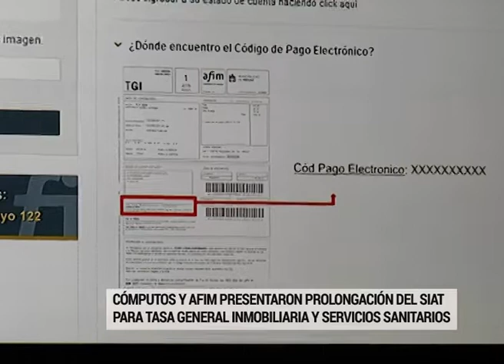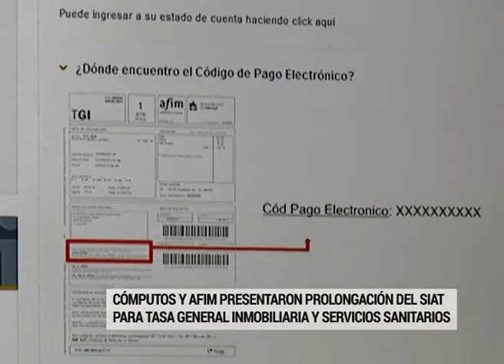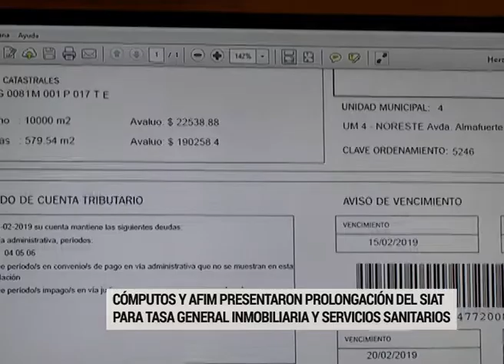Nueva herramienta para simplificar el cumplimiento de obligaciones tributarias